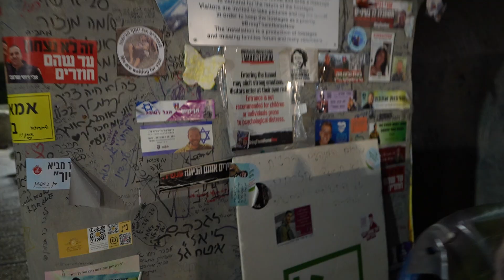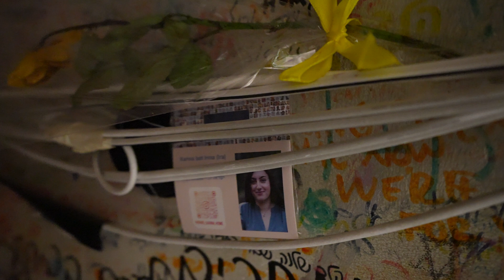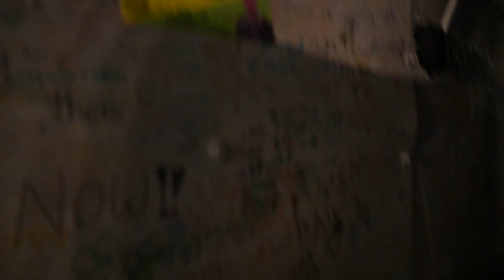Hostage Square - Inside Tunnels